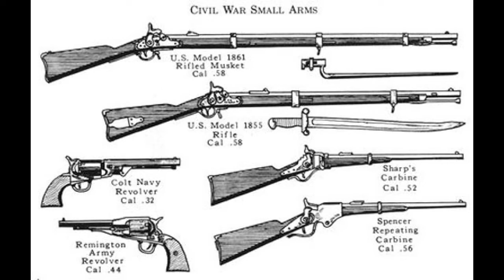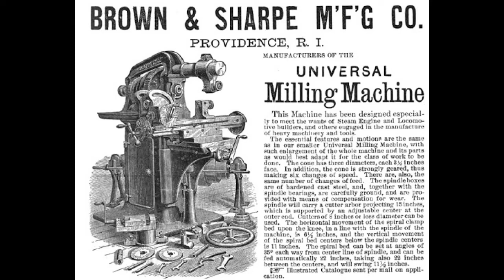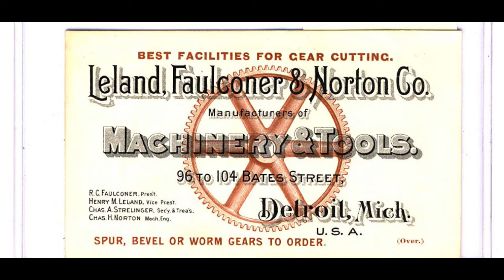Henry Leland and The Detroit Motor Company - Vintage Car History ep. 21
Guns and cars!  'Murica!